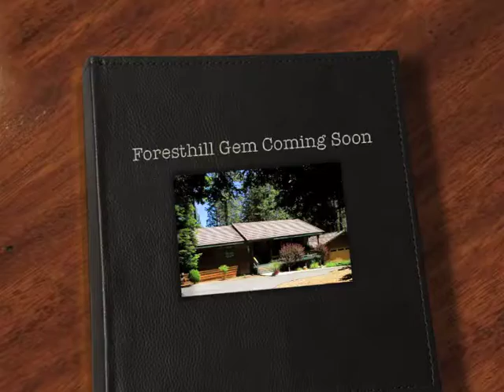Foresthill Gem Coming Soon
3 Bedroom 2 Bath, 3 1/2 Car Garage Beauty in Gorgeous Foresthill California.